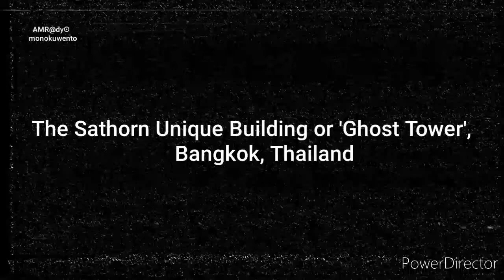Inside Bangkok's Creepiest Abandoned Building: The Sathorn Ghost Tower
Explore the spine-chilling allure of the infamous Sathorn Ghost Tower in Bangkok, Thailand, as we delve into its eerie history and haunting mysteries. This video takes you on a virtual tour of one of the most spine-tingling abandoned places in the world. From its crumbling facades to dark, shadowy corners, the creepy ambiance of this abandoned tower will send shivers down your spine. Join us as we unravel the secrets of this abandoned gem and experience the ghostly vibes that still linger within its walls. Get ready for a thrilling adventure into the heart of darkness at Sathorn Ghost Tower!

This video is located under the Most Abandoned Places Playlist, which can be found in this Channel's Playlist Section.